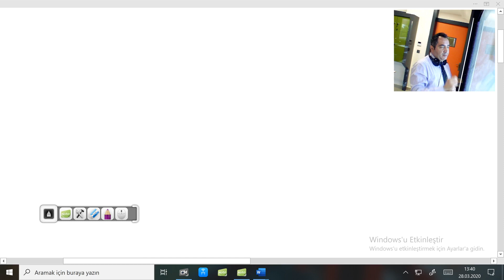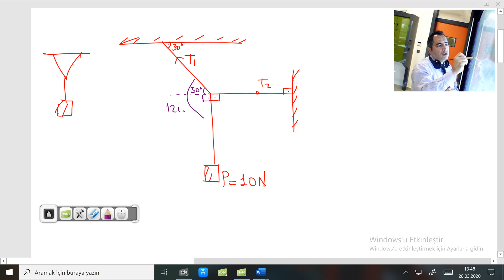"12. SINIF LAMİ TEOREMİ" SİSTEM LİSESİ FİZİK ÖĞRETMENİ ALİ KOÇAK HOCAMIZIN ANLATIMIYLA (31.03.2020)